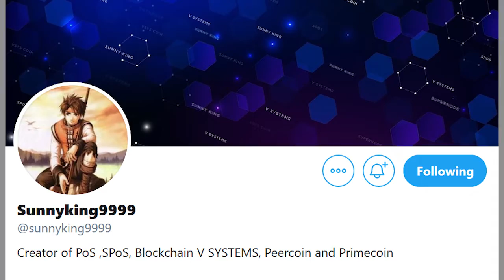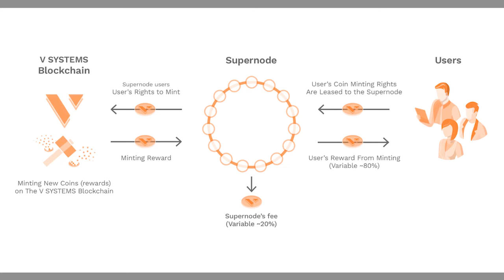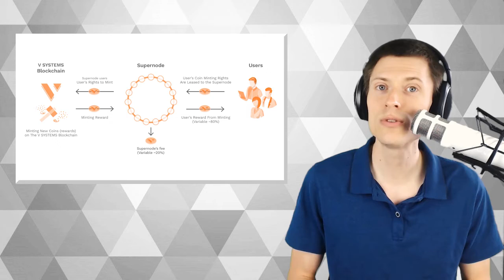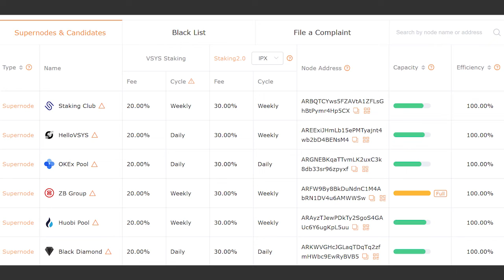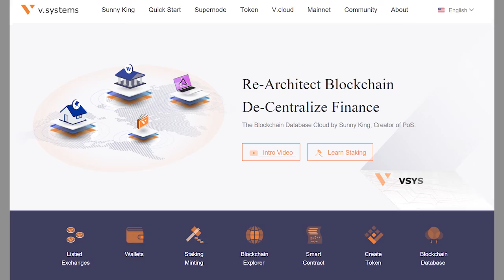Intro to V Systems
An introduction to V Systems, the blockchain platform for distributed applications.

The cryptocurrency movement is one of the most disruptive catalysts of socio-economic changes in recent history. Blockchain, the core technology that drives cryptocurrencies, presents the opportunity to decentralize and re-structure hundreds of different industries. This potential is often hindered by sub-optimal design and barriers to entry for developers. Sunny King, a well known cryptocurrency architect and developer, known for his invention of Proof-of-Stake and work on the cryptocurrency Peercoin, offers a solution for a simple, yet powerful and versatile blockchain platform.